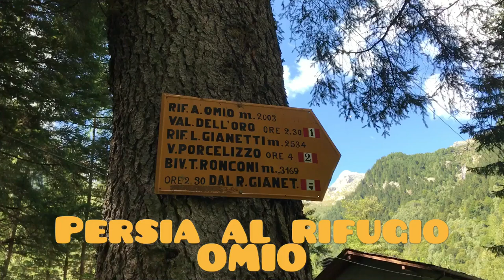Setter Irlandese Persia al rifugio Omio